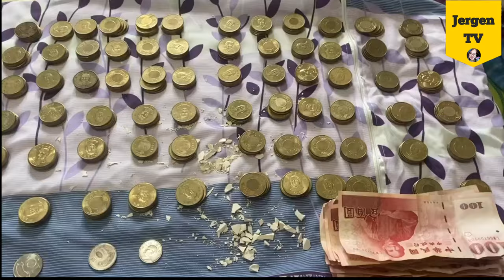IPON SA PIGGY BANK DITO SA TAIWAN||50nt$COINS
50nt$coin||iponchallengeaccepted||
magkanoSaPeso